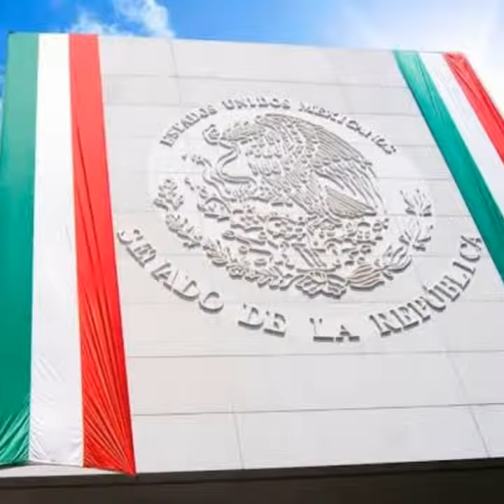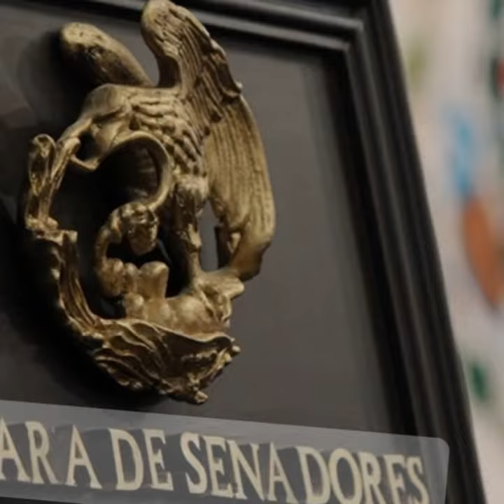ORGULLO MEXICANO FUNDADOR LIC. DELFINO CORNEJO TORRES